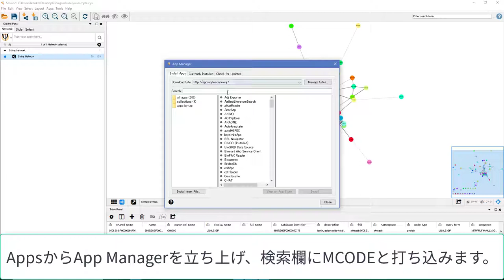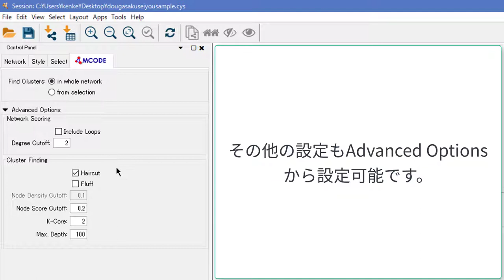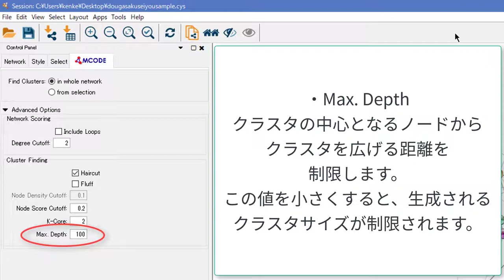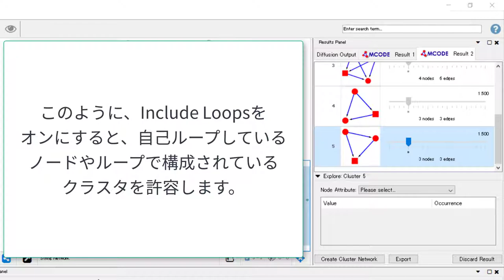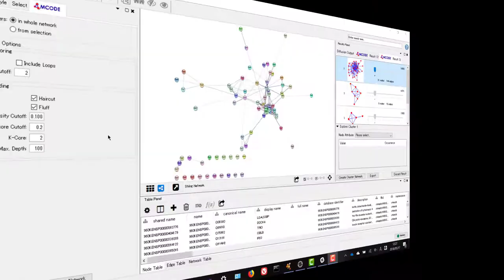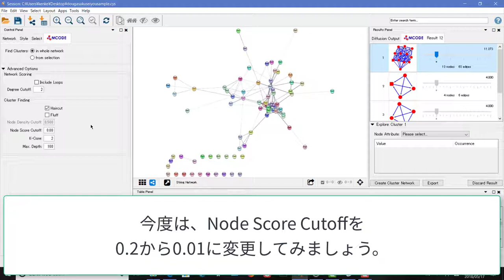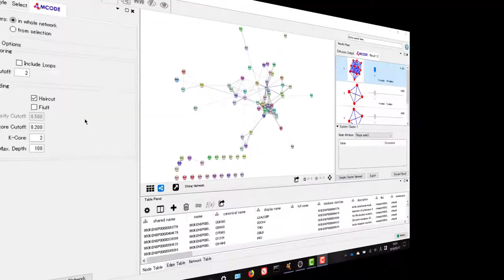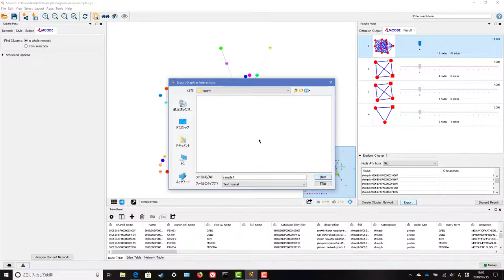CytoscapeのMCODEを使って、タンパク質間相互作用ネットワークからタンパク質複合体を発見する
Cytoscapeとは、生物学上のパスウェイや分子間相互作用ネットワークを可視化＆解析できるフリーソフトです。もともとは生物学的ネットワークのためにオブジェクト指向型言語Javaで書かれたソフトですが、もちろん生物以外を対象にすることもできます。手軽な操作でネットワークの画像を出力することができ、また解析をすることもできます。外部のデータベースから情報を取得したり、ネットワークに関する情報を統合することもできます。
この動画では、Cytoscapeアプリケーションの一つ「MCODE」を使って、タンパク質間相互作用ネットワークからタンパク質複合体を発見する方法についてサンプルデータセットを使いながら紹介します。